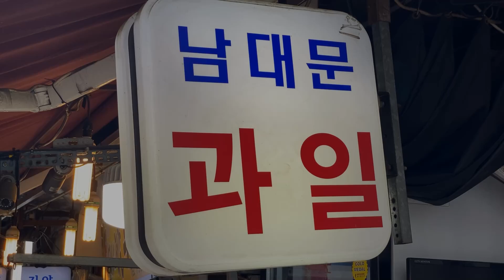FRUIT NINJA IN KOREA - AMAZING CREATIVE FRUIT CUTTING SKILLS - KOREAN STREET FOOD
🔴🎬 All Made by Hi travel food